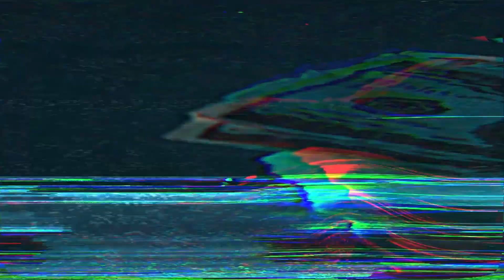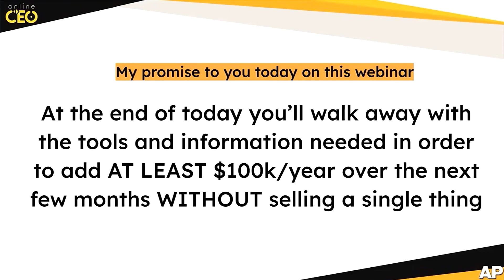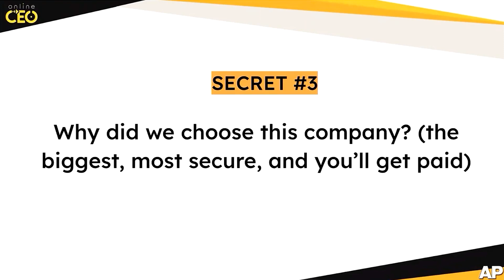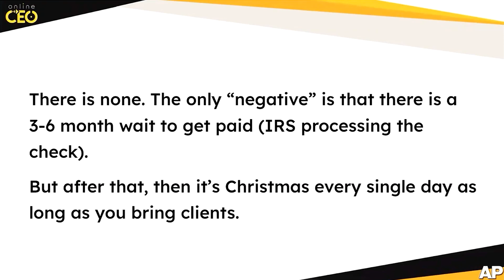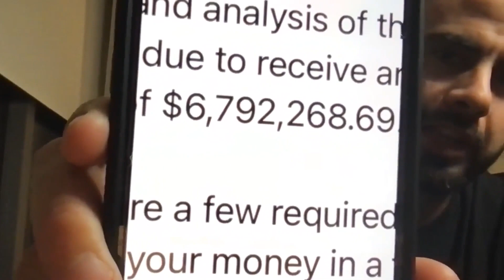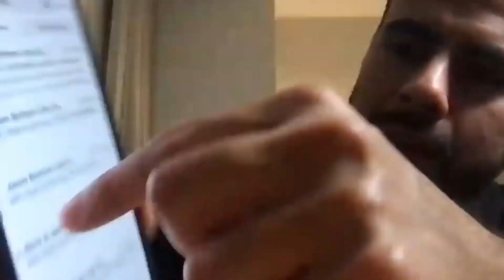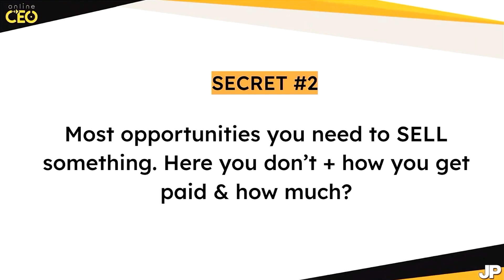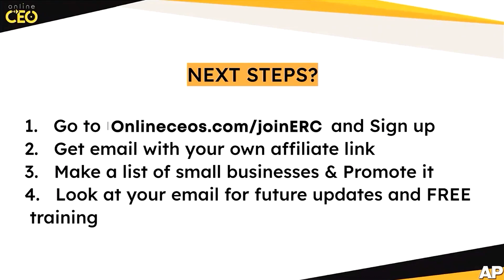#1 BEST WAY to Make Money from Home for Any Beginner (LEGAL IRS LOOPHOLE)?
What is #1 Work From Home Business For Any Beginner that can be a very Easy Side Hustle and allow him to make money online from home?
In this video we cover it and show you how a legal IRS loophole allows you to PROFIT $20-40k/m by connecting small business owners in your local area and you can do this in your spare time or as a side hustle!

Business Owners with W2 employees who want to take advantage of the ERC tax credit and see if you potentially qualify for it? CLICK and apply here to see if you do

✅ [START HERE]

Learn how to turn your Instagram account into an ATM cash machine that makes you an EXTRA $50,000/month (even if you have no followers)

How to make money from Instagram in 2023? STEP by STEP use IG shoutouts to make $100,000 in 45 days

Below here are several FREE resources for you to start launching & scaling your own digital course & coaching program with your Personal Brand right away! 😆

🤑 Get The Secrets On How to turn your INSTAGRAM account into an ATM cash machine that makes you an EXTRA $50k - $100k/month, even if you have no followers